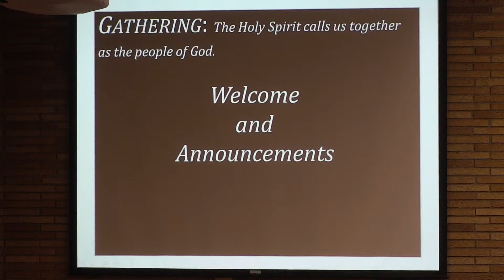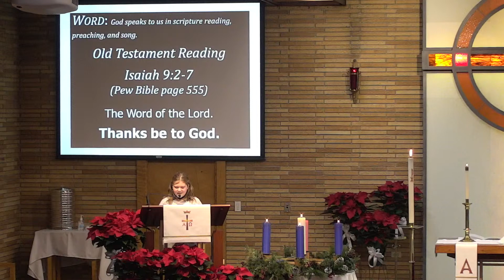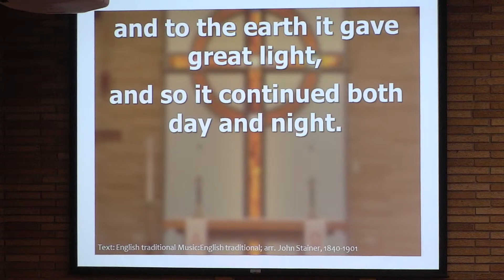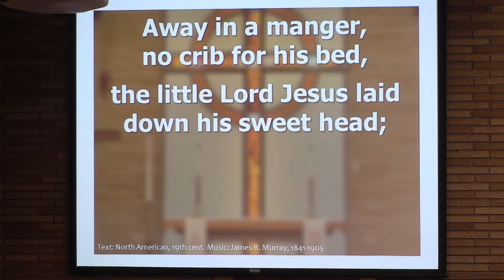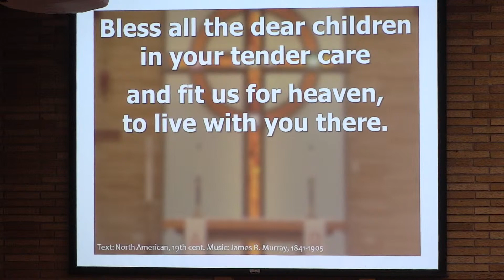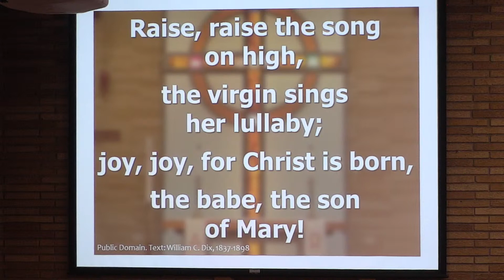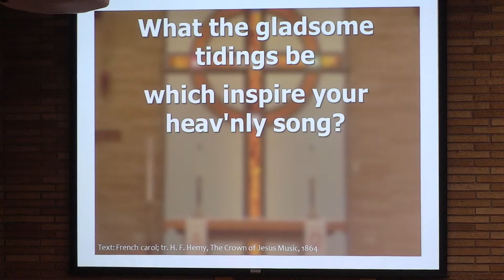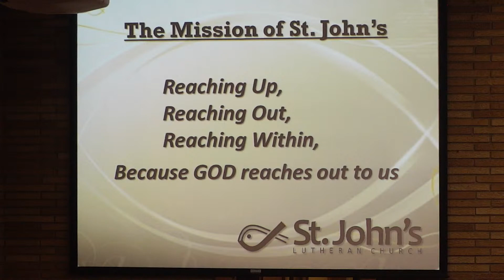12.24.21 Christmas Eve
Christmas Eve 2021: Christmas Is Messy

Worship Leaders
Musicians: Jeff Herbers, Krista Kasten, Carl Korfmacher, Larry Olson, Becca Poock, Kitty VerKuilen
Assisting Minister: Jack Burton
Preacher: Pastor Matthew Poock
Presiding Minister: Pastor Jerry Tews
Technician: Einar Floan